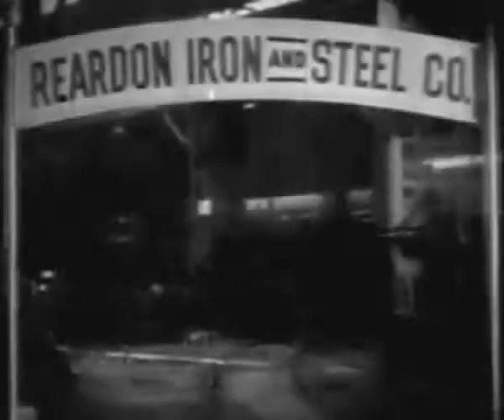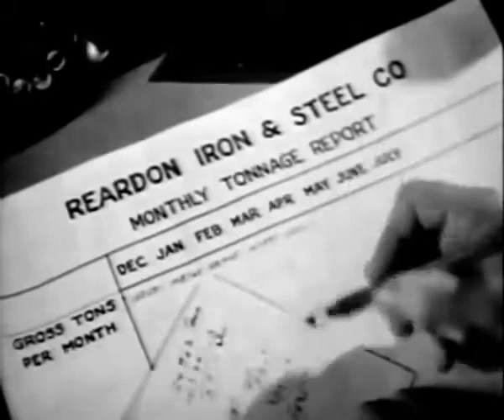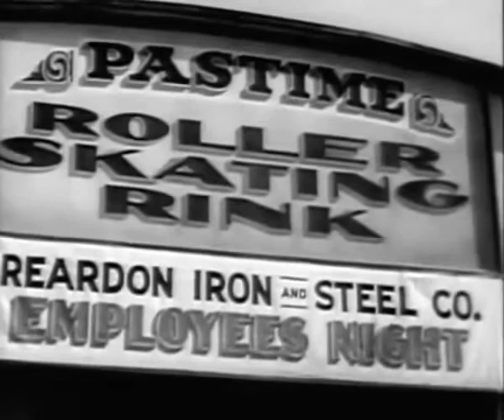Bill Cracks Down 1937 DRAMA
Bill Cracks Down is a 1937 American action romantic drama film directed by William Nigh. The film is also known as Men of Steel in the United Kingdom.

A steel magnate, dies and leaves a strange will that specifies his dandified son must work in the family steel mill for a year under the fake name.